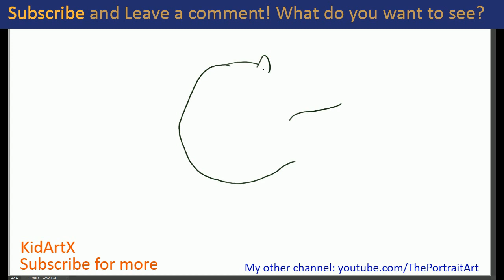(fast-version) How to Draw Wazowski (Monsters Inc) | Step by Step Tutorial For Kids